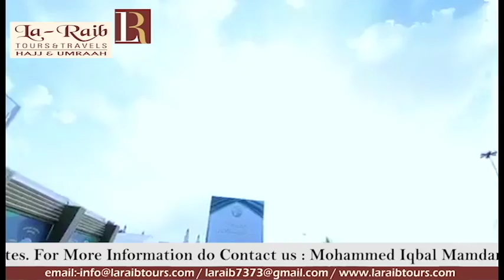Speech By Sheikh Iyad Shukri At Seerah Exhibition